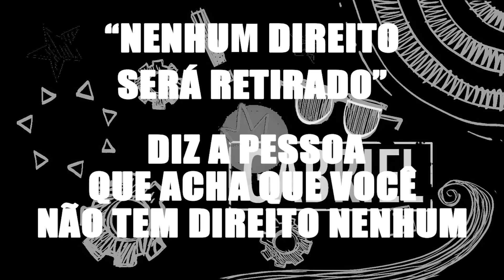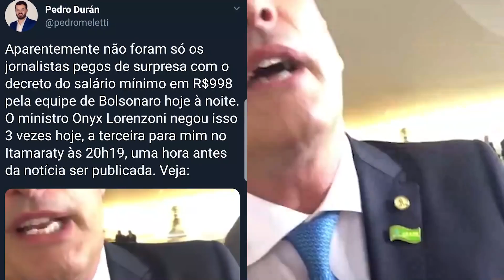QUAL A CONSEQUÊNCIA REAL? | MENINO AZUL MENINA ROSA E LGBT FORA DOS DIREITOS HUMANOS